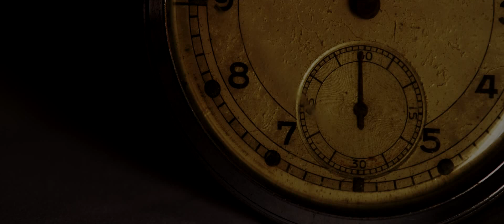Kevin's Song - Chaotic Catastrophe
Lyrics:

*Distant phone ringing*

Jake: "Hey you've reached Jake Boop, leave your name, number, and a message and I will try to get back to you."

Kevin: "Jake it's me, don't forget your appointment today. It's at 2:30. Give me a call when you get this, alright? Love you, bye."

"As I say my goodbye, don't you cry.
I'm fine.

Go and face this fear, start a new life.
You're fine without me here.

Visit where I lay one last time tonight.

As I fade to dust, don't give up.
My love will still be here.

*Distant phone ringing* *Dial tone* "You have reached a number that is no longer in service. Please check the number and try your call again. Thank you."